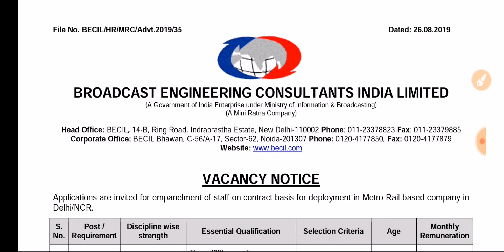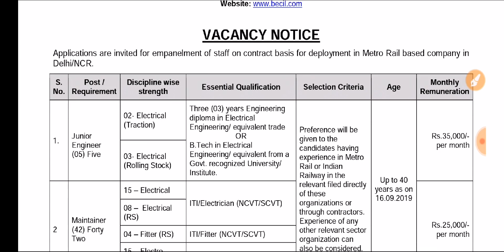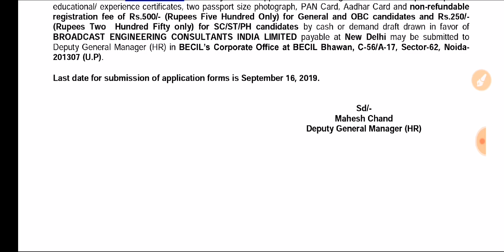DMRC 2019/JE/AE/Technician vacancy out now